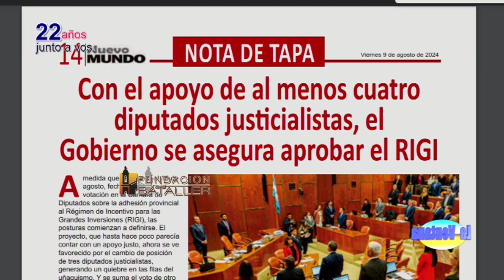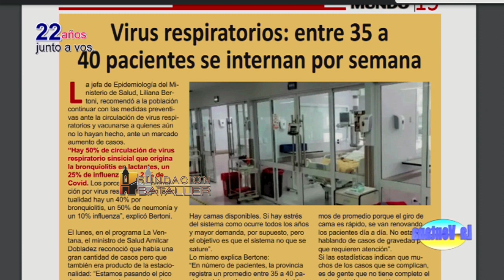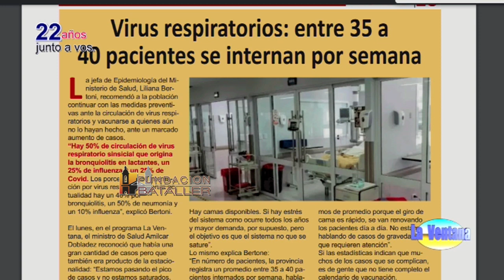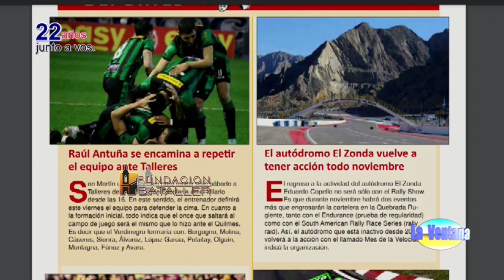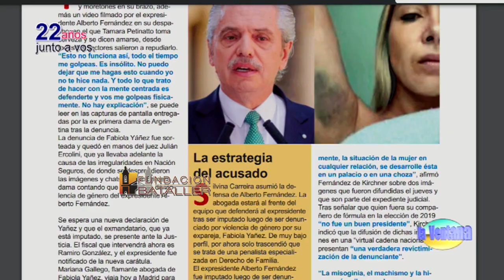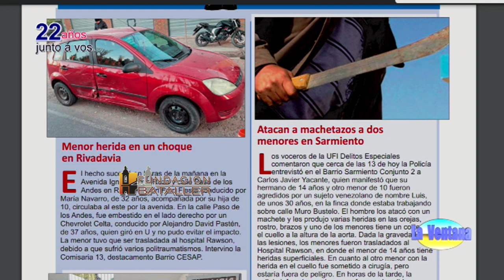Imputabilidad a los 13 años; Uber y colectivos y agresión con machete a dos chicos en Sarmiento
Programa La Ventana del 9 de agosto de 2024, que conducen Juan Carlos Bataller y Juan Carlos Bataller Plana y que contó con la participación de Patricia Moreno y Johana Icazati. Estuvieron invitados Laura Tamarit, médica psiquiatra; Nancy Picón y José Peluc, diputados nacionales; Marcelo Molina, secretario de Tránsito y Transporte e Ivan Grassi, fiscal coordinador UFI Delitos Especiales.